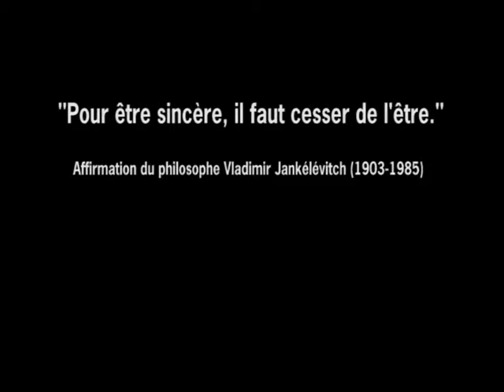Surface Libre # 52 - Politique Studio !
La grande farce des politiques.
La corruption est la perversion ou le détournement d'un processus ou d'une interaction avec une ou plusieurs personnes dans le dessein, pour le corrupteur, d'obtenir des avantages ou des prérogatives particulières.

Réalisation / Montage de Joël Maître
Musique et générique de Fabrice Martin